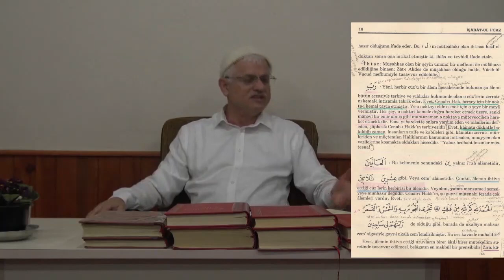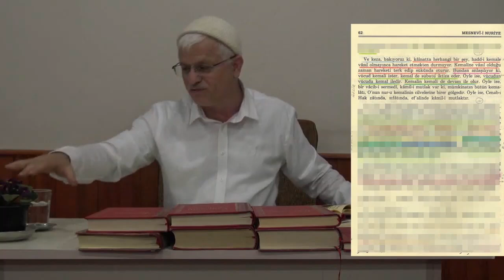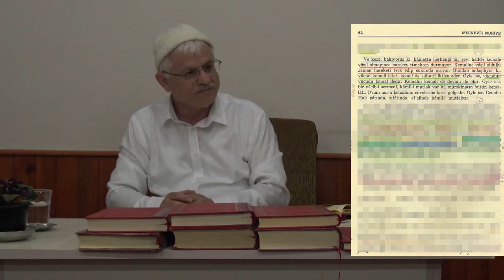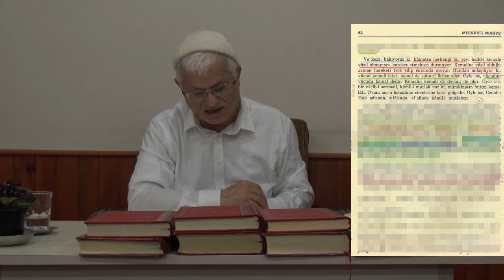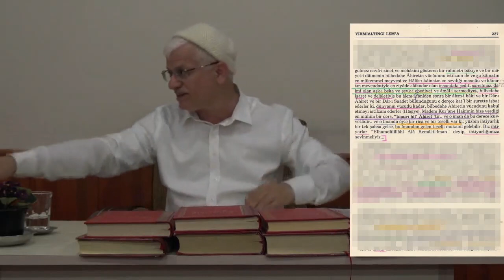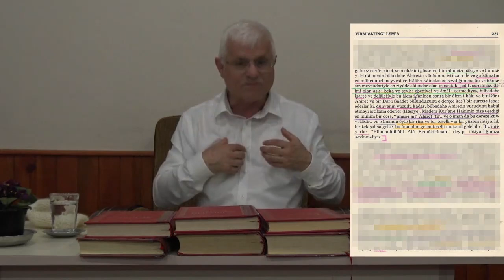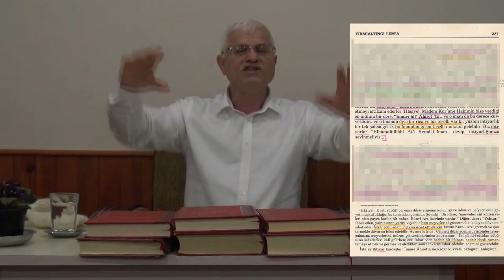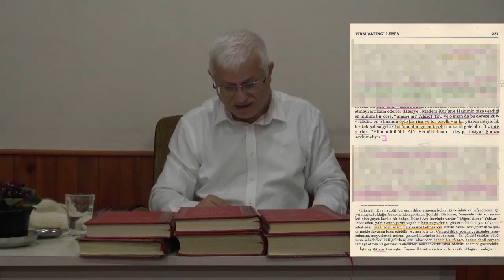Öldükten Sonra Dirilmek- 34